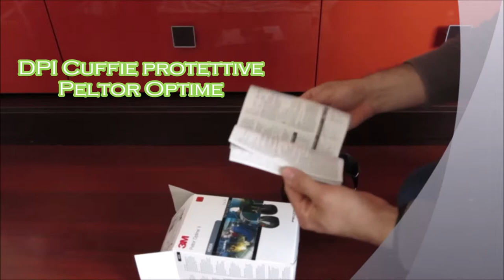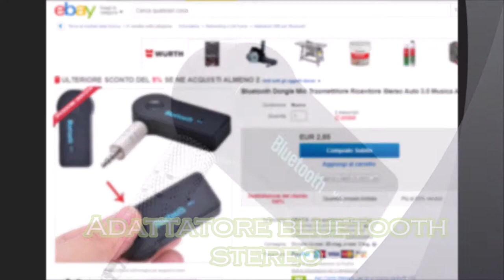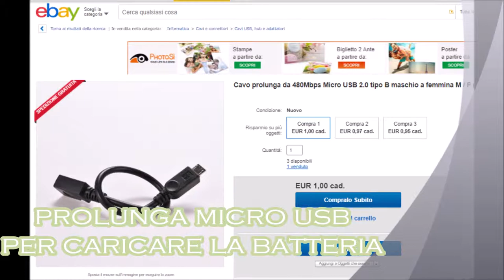Cuffie Bluetooth DPI . Job security. Sécurité au travail.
Ho realizzato delle cuffie bluetooth utilizzando DPI per la protezione dell'udito, grazie ad un adattatore bluetooth stereo, una prolunga micro usb per la ricarica della batteria e delle vecchie cuffie filare.